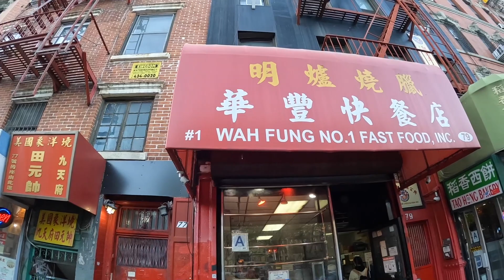THE BEST CHICKEN & RICE IN CHINATOWN | EATING NYC STYLE PIZZA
THE FOOD WAS STRAIGHT UP BANGIN!

INTO THE A.M. 10%